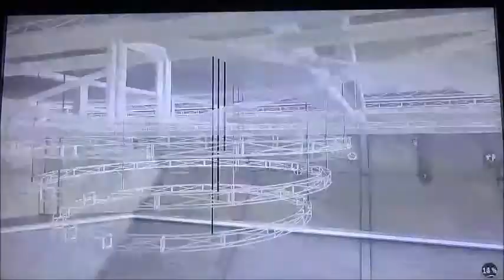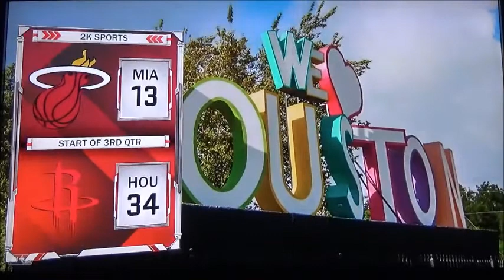Miami Heat Vs Houston Rockets NBA Sport Classic